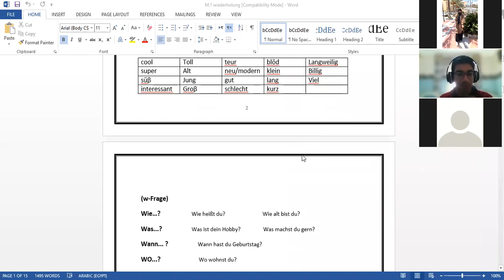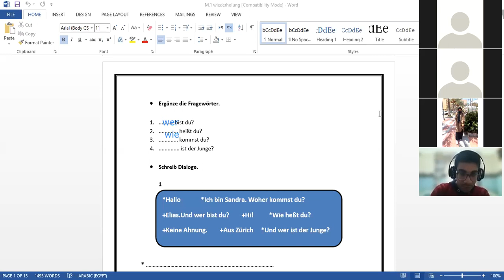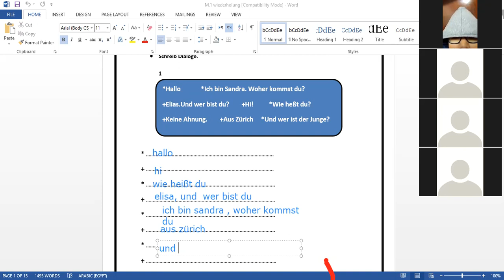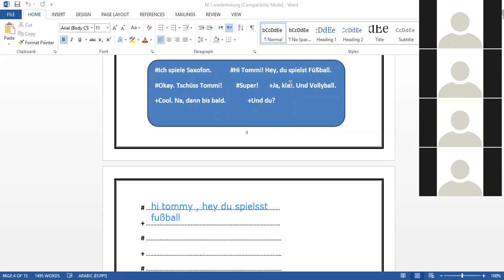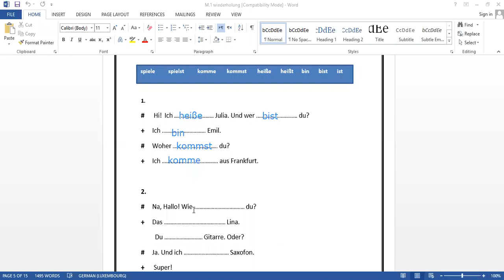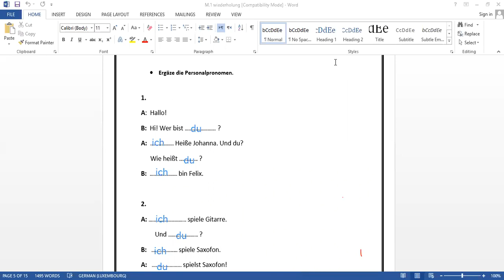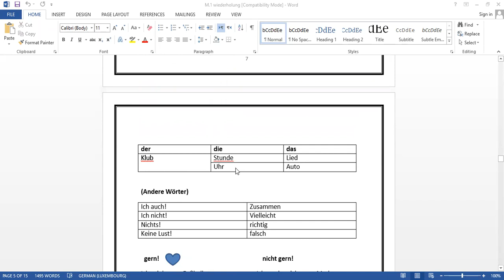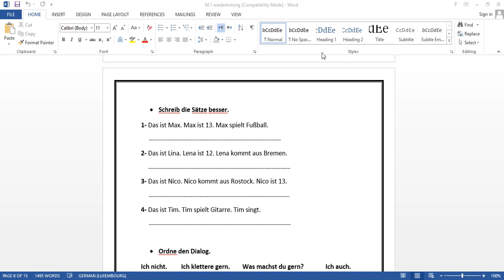Middle 1 Wiederholung Ende part 1